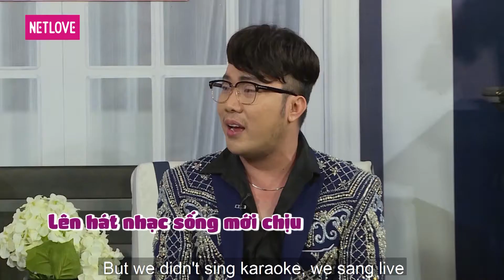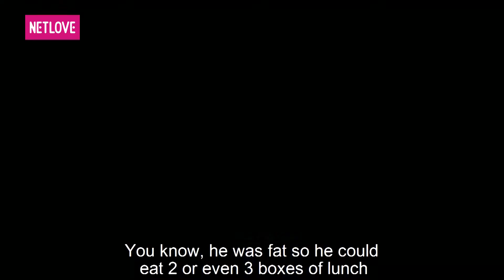Come Out | Bước Ra Ánh Sáng - Tập 87: Bé mén nhà quê được giai cực phẩm mò mẫm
GIỚI THIỆU CHƯƠNG TRÌNH:
Come Out | Bước Ra Ánh Sáng là một trong những talkshow đầu tiên dành riêng cho cộng đồng LGBT. Nhân vật tham gia sẽ chia sẻ câu chuyện của chính mình từ khi nhận ra giới tính thật của bản thân cho đến lúc bày tỏ, bộc lộ với gia đình, bạn bè cũng như hành trình tìm kiếm tình yêu đích thực. Chương trình giúp khán giả có cái nhìn chân thật, sâu sắc hơn về cuộc sống, sự khó khăn, vất vả mà những người thuộc cộng đồng LGBT đã phải trải qua. Đây là nền tảng vô cùng quan trọng, góp phần nâng cao nhận thức của người Việt Nam nói riêng và thế giới nói chung về cộng đồng LGBT, từ đó dần xóa bỏ sự kỳ thị đối với cộng đồng này.